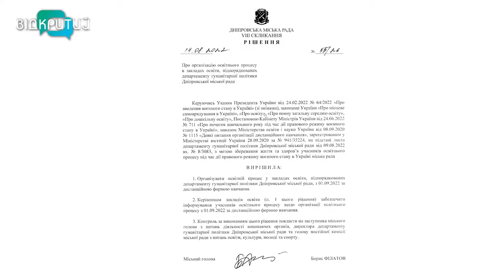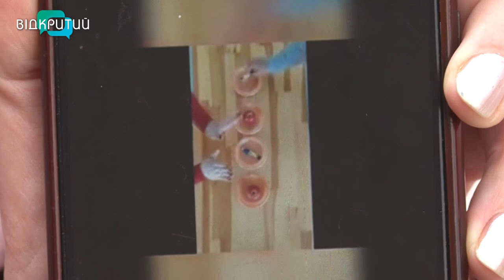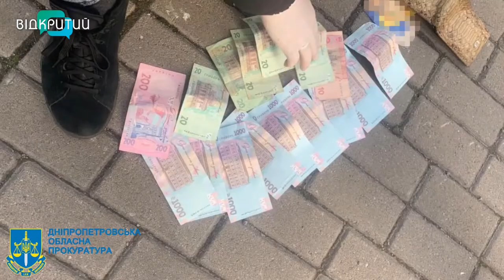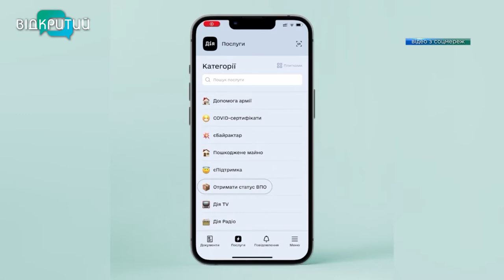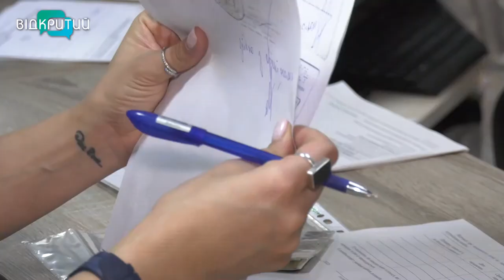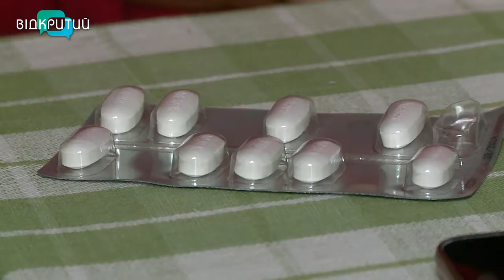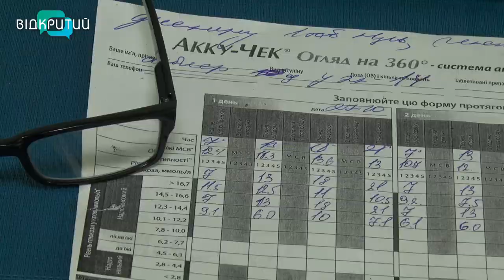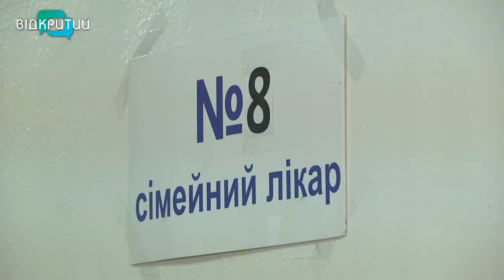Новини OPEN NEWS від 14 листопада 2022 року 18:15